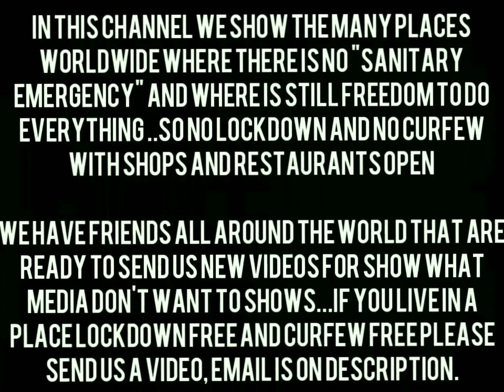Russia Sochi January 2021 🍾everything open and no m@nd@tory m@sk, Russian people are free 🙏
Russia Sochi, January 2021
 here many people  live in freedom without any problems , all shops are open, all restaurants are open and even the bars

people are free to walk around and even without m@ask!
No stupid laws as other European countries 💪✌️❤️ lockdown free, curfew free